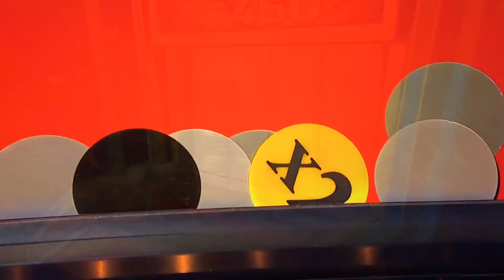Worst pass in tipping point history what was he thinking